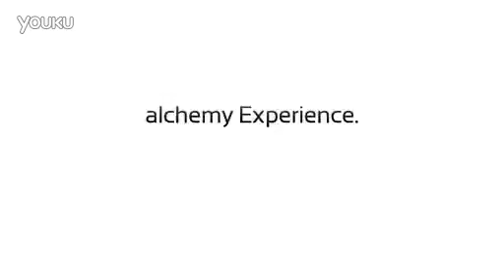Alchemy Experience 标清